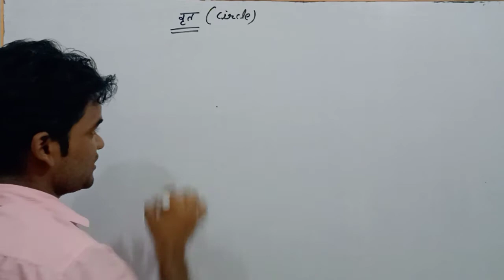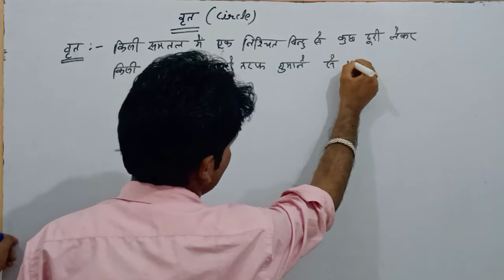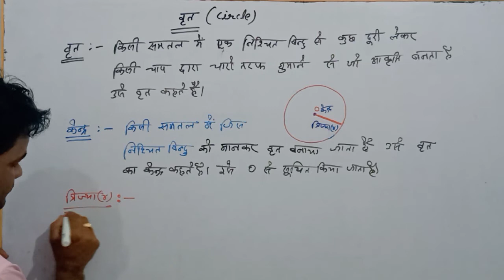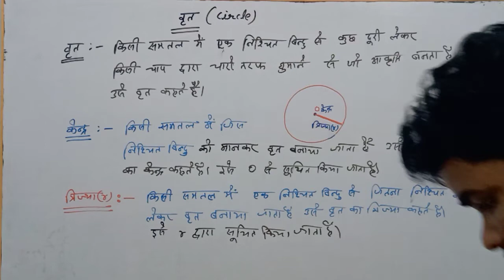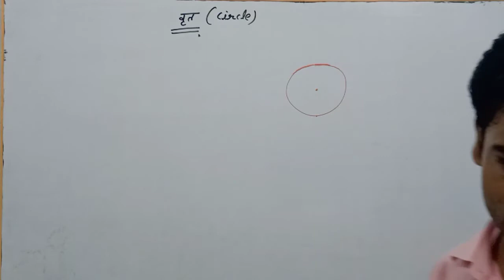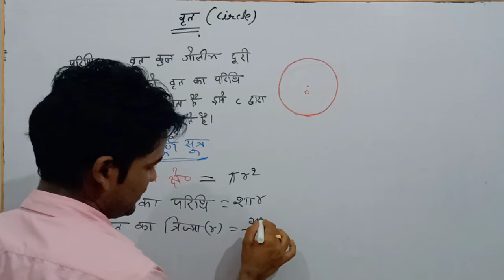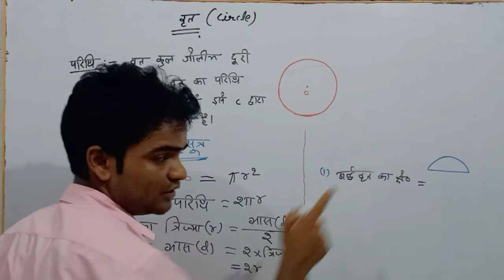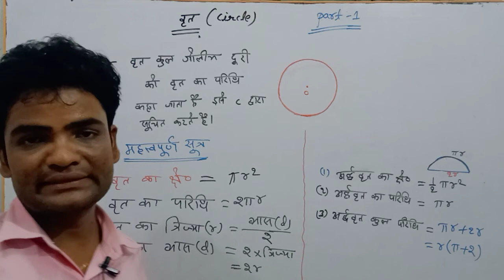वृत्त (circle) से संबंधित महत्वपूर्ण सूत्र Part-1 वृत्त (circle) से संबंधित महत्वपूर्ण सूत्र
Ideal study point by deepak sir  वृत्त (circle) से संबंधित महत्वपूर्ण सूत्र